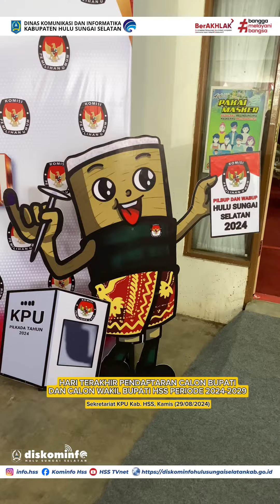HARI TERAKHIR PENDAFTARAN CABUP DAN CAWABUP HSS 2024